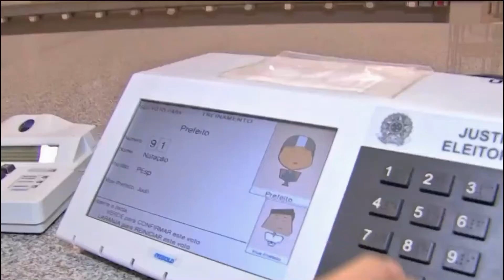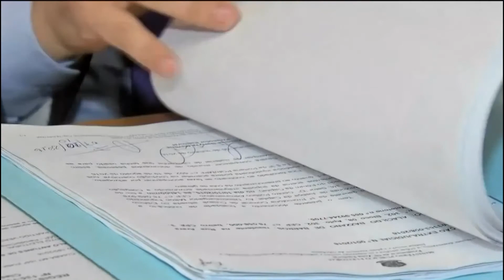Mulheres podem ter sido usadas como laranjas nas eleições municipais de Granja e Martinópole.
Justiça eleitoral investiga indícios de fraudes na cota de gêneros nas eleições. Mulheres podem ter sido usadas como laranjas. Conforme o Ministério Público Eleitoral há indícios de que as candidatas integraram as chapas de vereadores apenas para cumprir a cota de gênero, sem fazer campanha de fato.
Entenda porque mulheres podem ter sido usadas como laranjas nas eleições municipais de Granja e Martinópole.